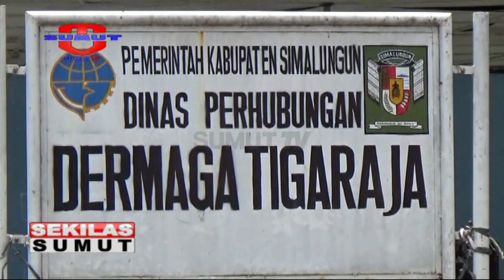Dishub Tingkatkan Pengawasan Kapal Penyeberangan Danau Toba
Dinas Perhubungan Bidang Danau Kabupaten Simalungun, lakukan berbagai persiapan jelang memasuki musim libur hari lebaran. Antisipasi lonjakan wisatawan menggunakan kapal penyebrangan, nantinya pemeriksaan dan pengwasan kapal motor penyeberangan akan ditingkatkan.

Saksikan info berita terkini di :
Seputar Sumut Pagi : Setiap hari Pukul 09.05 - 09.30 WIB
Seputar Sumut Siang : Setiap hari Pukul 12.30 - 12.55 WIB
Sekilas Sumut : Setiap hari Pukul 12.55, 14.00 dan 15.00 WIB